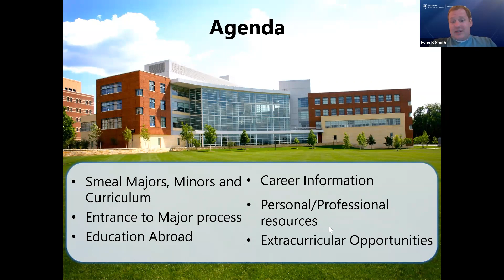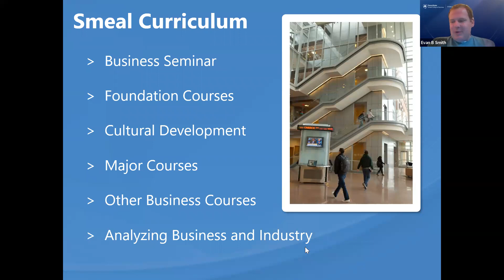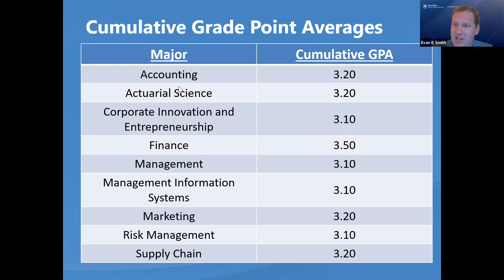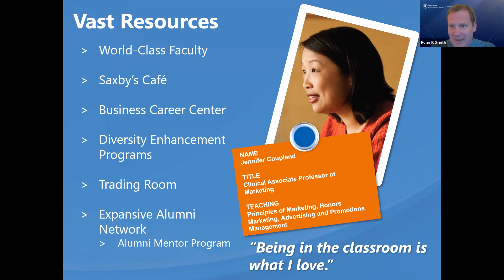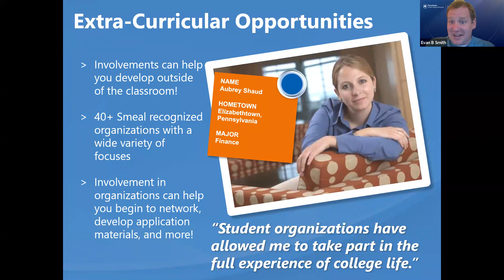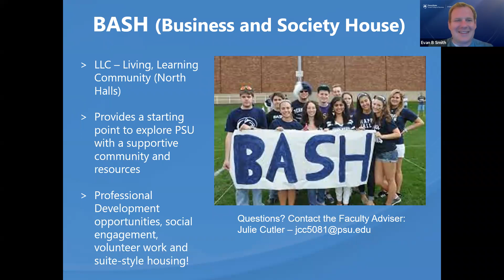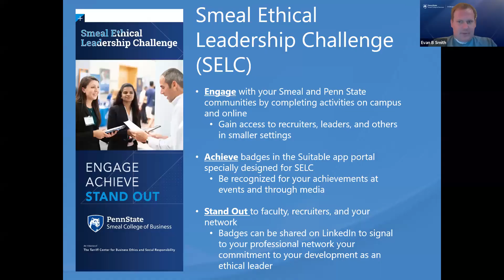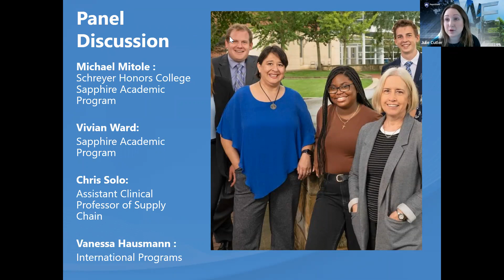Penn State Smeal College of Business Accepted Student Program 22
The vision of the Smeal College is to be one of the very best business schools in the world, producing leading-edge business research brought to life in active learning environments by an outstanding diverse faculty, and preparing graduates for productive careers in business.